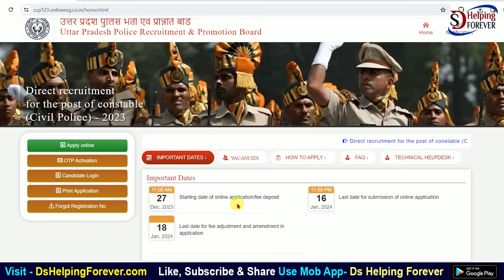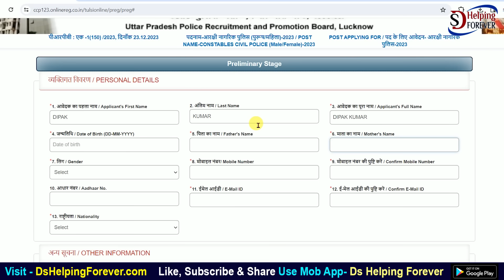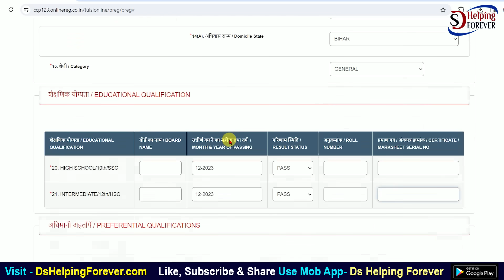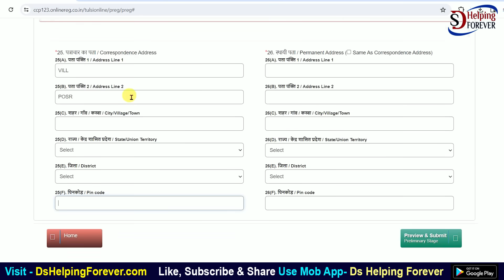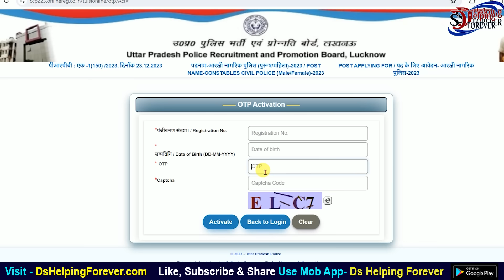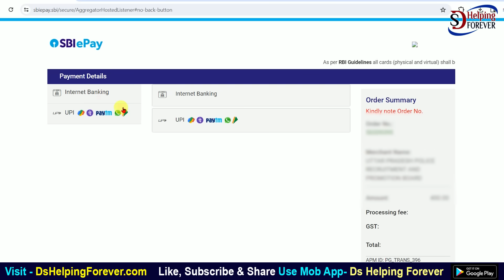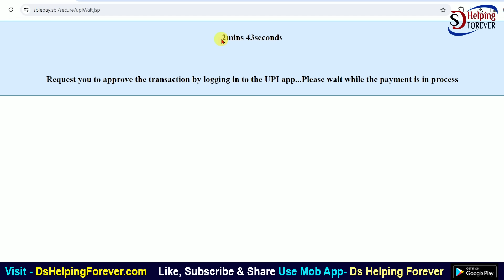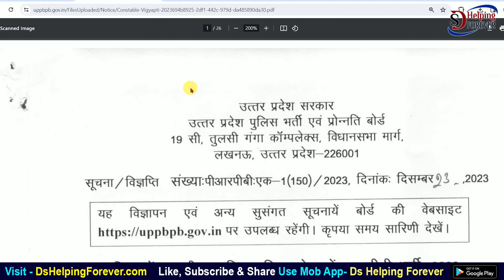UPP Constable Online Form Kaise Bhare 2023 | UP Police Constable Form Fill up 2023 Other State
In this video we will know about UPP Constable Online Form Kaise Bhare 2023 and UP Police Constable Form Fill up 2023 Other State.

Here I am talking about How to fill UP Police Constable Online Form 2023 Full Process Step by Step Complete Guide. If you watch this video than you can learn about UP Police Constable Online Form 2023 Kaise Bhare With Full Guide.